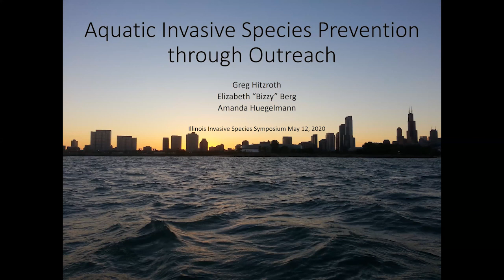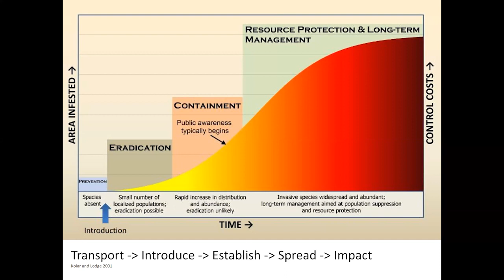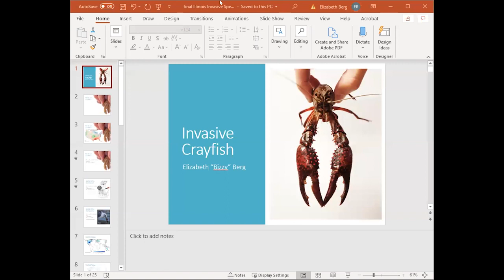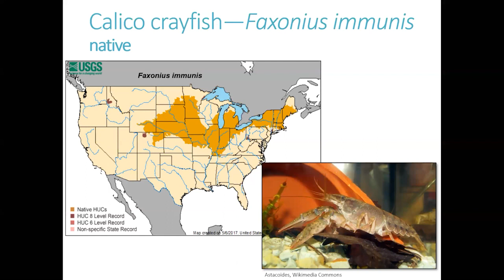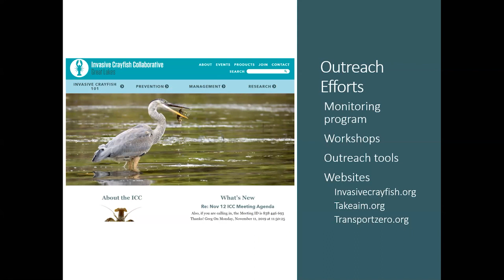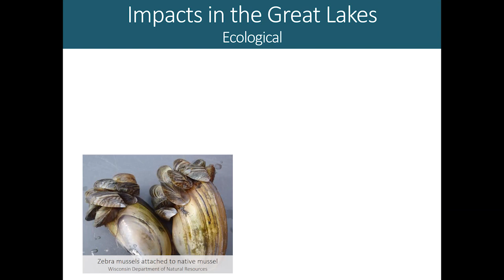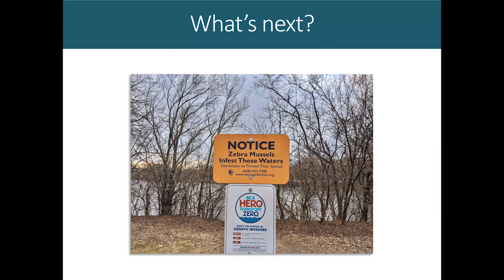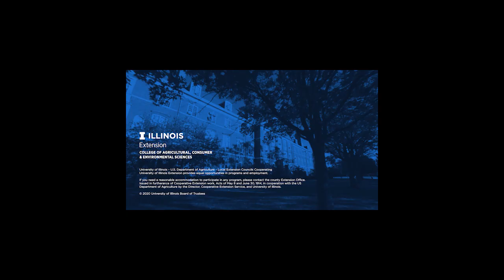Aquatic Invader Webinar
Aquatic Invasive Species Prevention through Outreach
Presented by Greg Hitzroth, Elizabeth “Bizzy” Berg, Amanda Huegelmann

Aquatic invasive species are economically and ecologically detrimental to the Laurentian Great Lakes. Once populations establish, they are often difficult, expensive, or impossible to remove. We use outreach and educational materials targeted to specific audiences to prevent new introductions of aquatic species and the spread of known aquatic invaders. This presentation will discuss some known aquatic invasive species and how we apply outreach to address those issues. We will focus on the aquarium trade, crayfish of the Great Lakes, and those used in K-12 education, quagga and zebra mussels, and recreational water users.